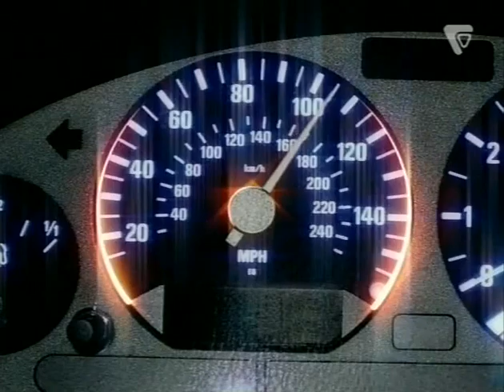Groove Coverage Runaway